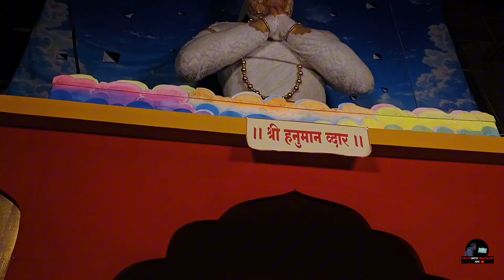"धारमपेठ रामायण थीम गणपति पंडाल | भव्य राम दरबार की झलक"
धारमपेठ गणपतिरामायण थीम पंडालगणेश उत्सव 2024नागपुर गणेश पंडालराम दरबार गणपतिरामायण गणपति थीमगणेश पंडाल नागपुरधारमपेठ रामायण गणपतिनागपुर में गणेशोत्सवगणेश मूर्ति सजावट